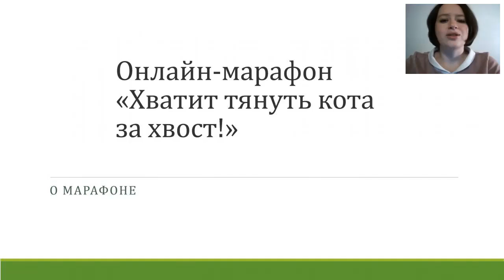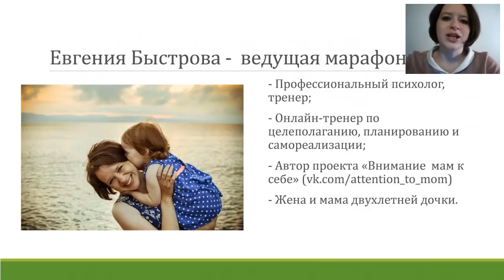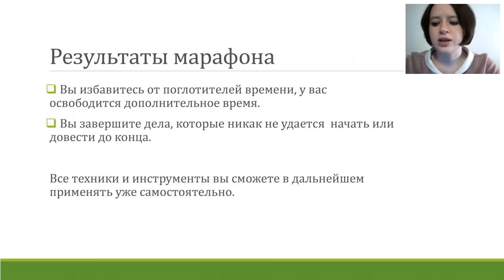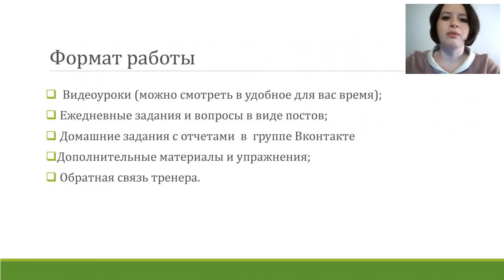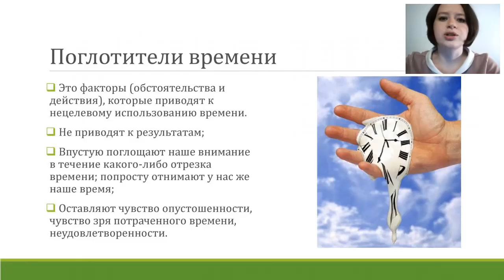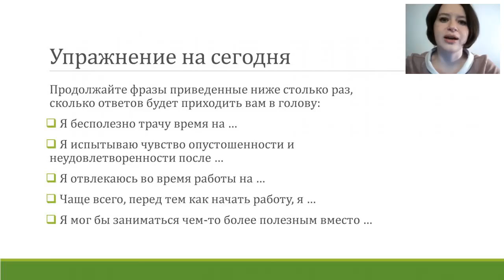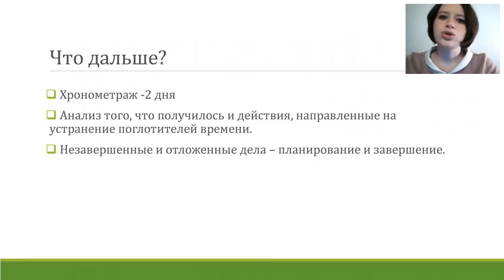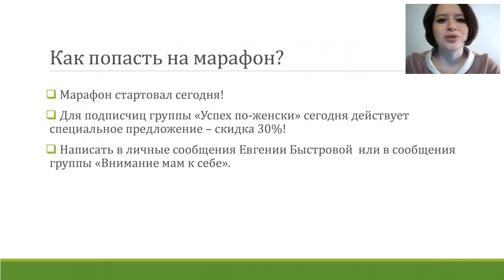Хатит тянуть кота за хвост